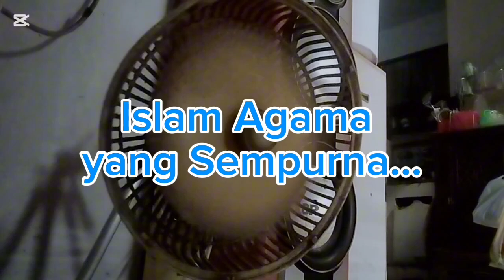ISLAM ADALAH AGAMA YANG SEMPURNA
Kita semua patut bersyukur karena Islam adalah agama yang sempurna.

Islam tidak hanya mengatur hubungan kita dengan Allah Subhanahu wa Ta’ala, tetapi juga mengatur segala aspek kehidupan, mulai dari ibadah, akhlak, muamalah (hubungan sosial), hingga tata cara hidup sehari-hari.

Bahkan, hal-hal yang paling kecil sekalipun telah diatur dengan penuh kebijaksanaan.

Allah ﷻ  berfirman dalam Al-Qur'an:

اَلْيَوْمَ اَكْمَلْتُ لَكُمْ دِيْنَكُمْ وَاَتْمَمْتُ عَلَيْكُمْ نِعْمَتِيْ وَرَضِيْتُ لَكُمُ الْاِسْلَامَ دِيْنًاۗ

“Pada hari ini telah Aku sempurnakan agamamu untukmu, telah Aku cukupkan nikmat-Ku bagimu, dan telah Aku ridhai Islam sebagai agamamu.”
(QS Al-Maidah (5): 3).

Sebagai umat Islam, kita harus berpegang teguh pada ajaran Islam dan selalu mempelajari, memahami, serta mengamalkan ajaran tersebut dengan baik.

Hanya dengan menjalankan ajaran Islam, kita bisa hidup bahagia di dunia dan akhirat.

Mari kita terus pelajari dan amalkan ajaran Islam dalam setiap aspek kehidupan kita

Karena Islam adalah agama yang sempurna dan menjadi pedoman hidup terbaik bagi seluruh umat manusia. Allahumma aamiin.

Allahu Ta’ala a'lam bishawab.